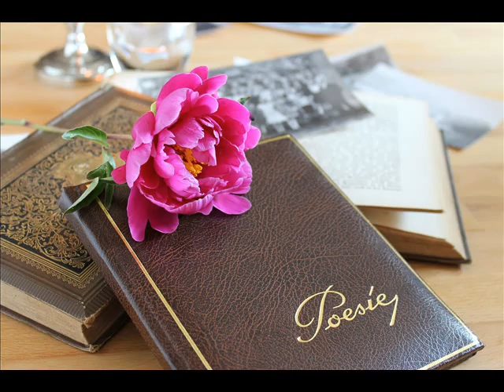POESIA DA TUA VITÓRIA! - MENSAGEM DE DEUS PARA HOJE - PALAVRAS DE FÉ - MENSAGEM MOTIVACIONAL